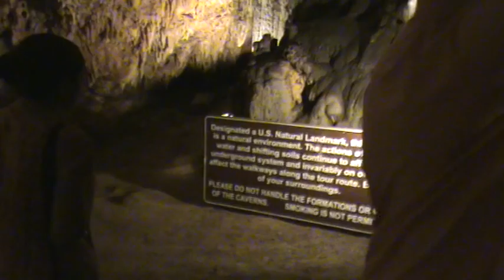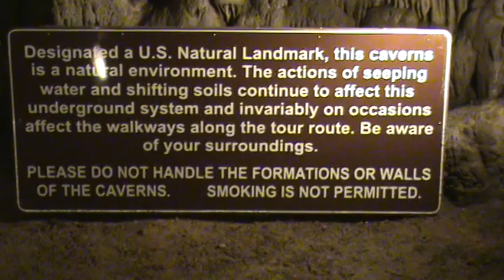USA the Best 118 NY BUFFALO PENSY NIGARA TORONTO Bamonkher, Kartikkher, Manjukher, Sanjaykher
USA the Best 116 NY BUFFALO PENSY  NIGARA TORONTO Bamonkher, Kartikkher, Manjukher, Sanjaykher